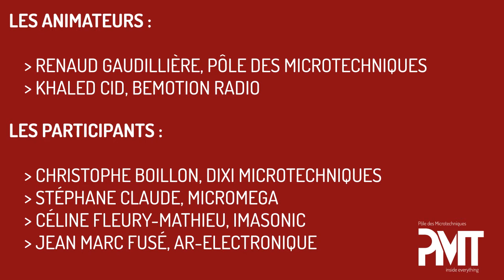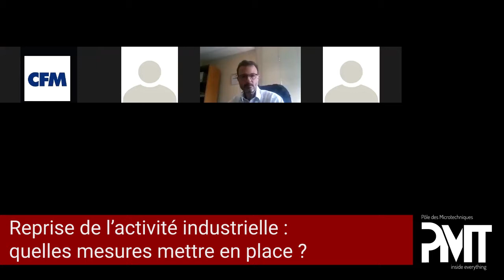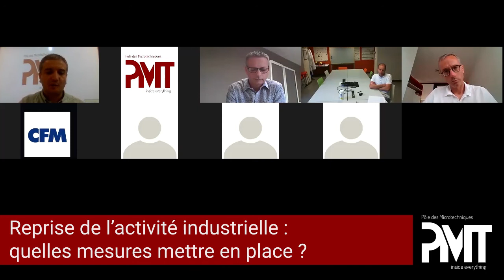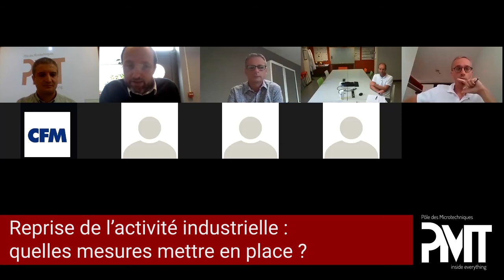Webinar - Reprise de l'activité industrielle : quelles mesures mettre en place ?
Dans le cadre de ses actions de soutien et d’information à ses adhérents, le PMT a organisé son premier webinaire le 29/04/2020.

Animé par Khaled CID de MediaBusiness, nous avons écouté le témoignage de 4 PME industrielles sur les mesures pratiques mises en œuvre pour leur reprise d’activité :
- Christophe Boillon de la société DIXI Microtechniques.
- Stéphane Claude de la société MICROMEGA.
- Céline Fleury-Mathieu de la société IMASONIC.
- Jean Marc Fusé de la société AR-ELECTRONIQUE.

La quarantaine de chefs d’entreprises connectés ont également enrichi l’échange par leurs questions en direct.

De prochains webinaires suivront afin de continuer à partager nos expériences et garder un lien de proximité.